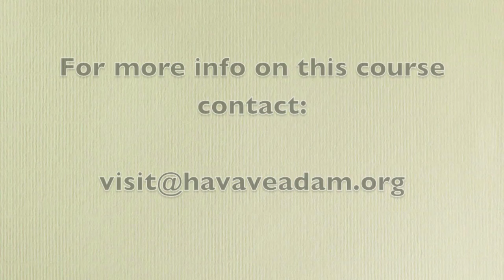Homesteading Class with Asher